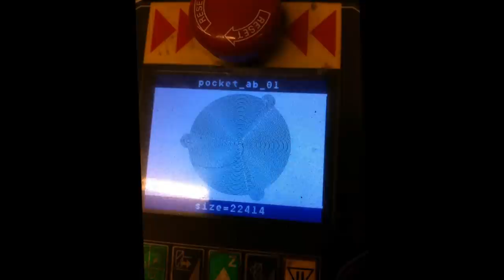40 under 40: Vivian Beer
In anticipation of the exhibition 40 under 40: Craft Futures, on view at the Renwick Gallery of the Smithsonian American Art Museum from July 20, 2012 -- February 3, 2013, the museum asked the 40 artists featured to share personal videos of themselves with our audience. Here's what Vivian Beer submitted—enjoy! for more information.

Vivian Beer
Social Media Video, 2012
Digital video, color, sound, 5:38